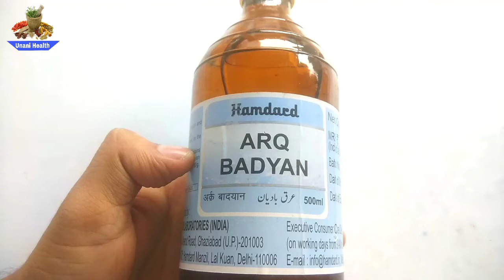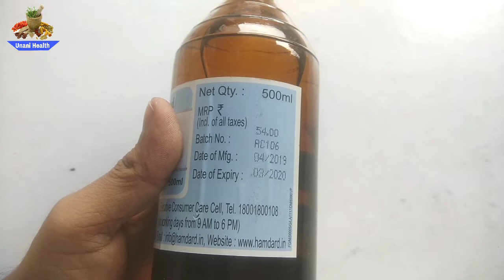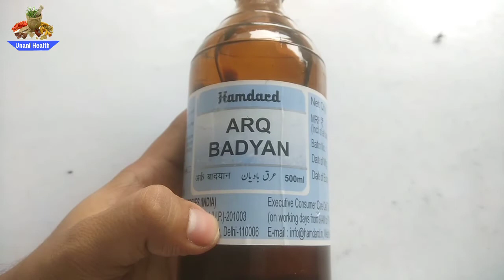Arq Badiyan - | पेट संबधित हर तरह के रोगो को दुर करने के लिए